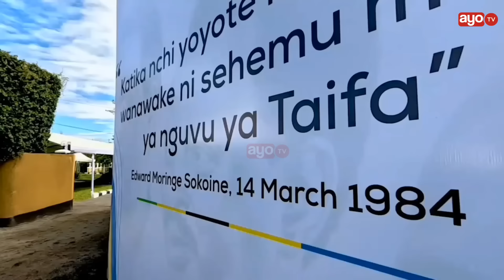"MWANANGU USISAHAU KUWATETEA WANYONGE" KAULI YA MAMA JANETH MAGUFULI MBELE YA MAKONDA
Mama Janet Magufuli, Mke wa aliyekuwa Rais wa awamu ya tano nchini Tanzania amemtaka Mkuu wa mkoa wa Arusha Mh. Paul Makonda kuendelea kuwatetea wananchi na kushughulika na kero zao.

Mama Janet ametoa kauli hiyo mbele ya Mh. Makonda mara baada ya kuwasili jijini Arusha kuhudhuria Misa maalumu ya kumbukumbu ya  miaka 40 ya kifo cha aliyekuwa Waziri wa Tanzania Hayati Edward Moringe Sokoine itakayofanyika kesho Ijumaa huko wilayani Monduli mkoani Arusha.

Kwa upande wake Mkuu wa mkoa wa Arusha Mh. Makonda ameahidi kuendelea kujitoa katika kuwatumikia wananchi wa Arusha na kumshukuru Mama Janet kwa kumuombea kheri katika kazi zake.

Hayati Sokoine alikuwa Waziri Mkuu wa tatu wa Jamhuri ya Muungano wa Tanzania. Aliwahi kuwa Waziri Mkuu mara mbili, tangu tarehe 13 Februari, 1977 hadi 7 Novemba, 1980  na mara ya pili kuanzia tarehe 24 Februari, 1983 hadi tarehe 12 Aprili, 1984 alipofariki kwa ajali ya gari.